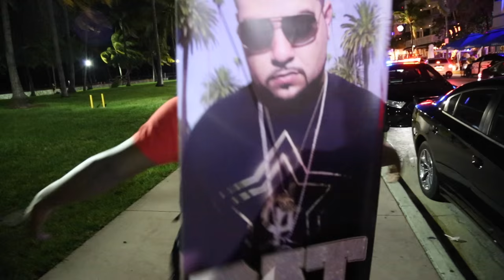Pat Flood South Beach Promo Run Revolt Weekend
PAT FLOOD PROMO RUN REVOLT WEEKEND